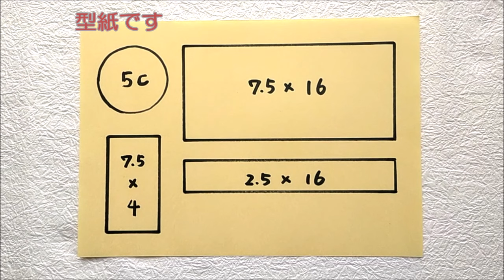お雛様を手作りします ひな祭り 桃の節句 縮緬小物 ハンドメイド つるし飾り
こんにちは、nadecico　です。
もうすぐひな祭りです。
小さくてコロンとした女雛と男雛を作りませんか。
少ない布地で出来るのでハギレ活用にもなります。
材料　縮緬生地（着物のハギレなど）
　　　わた
　　　ボンド
　　　黒糸・赤糸（あれば刺繍糸など）